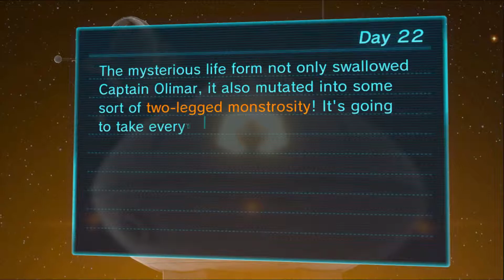Pikmin 3 | Ep. 21 | Plasm Wraith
We paved the way for victory last time, but unfortunately the wraith managed to grab olimar from us, This time however WE WILL BE VICTORIOUS, WE SHALL SAVE OLIMAR.

Pikmin 3 is a game developed and published by Nintendo for the Wii U video game console. It is the sequel to Pikmin 2 (2004) and was first released in Japan on July 13, 2013 and then in all other regions within the following month. Game designer Shigeru Miyamoto first announced Pikmin 3 on July 16, 2008 as a game for the Wii console, later stating at E3 2011 that its development had transitioned to Wii U. The game retains the gameplay elements introduced in previous Pikmin games, and adds new features, including new playable characters and Pikmin types, Off-TV Play and downloadable content.

In the single-player campaign, the game controls three aliens, who explore the surface of a planet known as "PNF-404" in search of cultivable fruit seeds to save their home planet, Koppai, from famine. They meet and befriend the Pikmin, who assist them.

In the game, the player commands a horde of up to 100 plant-like creatures called Pikmin, and uses their unique abilities to explore the in-game world and uncover treasures within it. Pikmin can be directed to accomplish various tasks, such as building bridges, destroying barriers, collecting spoils and defeating enemies. They come in various colors and different physical features that signify their special abilities or immunities to hazards. For example, Red Pikmin are immune to fire, Yellow Pikmin are immune to electricity, and Blue Pikmin can swim in water without drowning.

Alongside the returning red, yellow and blue Pikmin from previous Pikmin games, Pikmin 3 introduces two new Pikmin types: grey-colored Rock Pikmin, which can destroy tough barriers, such as glass, crystals, enemy armor, and are immune to being crushed by heavy objects, and pink-colored Winged Pikmin, which can attack airborne enemies, carry items through the air, and travel over water, but are still able to drown.

The player controls up to three new different leaders of the Pikmin, compared to its predecessor Pikmin 2 in which only two leaders were available. Players can instantly switch between these groups in order to accomplish tasks more quickly or solve certain puzzles.

Pikmin 3 originally offered three control schemes: the Wii U GamePad, Wii U Pro Controller or Wii Remote (Plus) with the Nunchuk accessory. In all cases the Wii U GamePad gives the player an overhead map of the game environment, visible on its touch screen. An update, made available on 30 May 2014, allowed for stylus control on the GamePad. The GamePad is used to access the similar-looking "KopPad" in the game, which is used to view the map and other statistics, and for communication with the other squad members. The KopPad also allows players to trace paths on the map, which the in-game characters will automatically begin to follow, and take HD pictures of the surrounding environments, which can then be uploaded to Miiverse.

Aside from a full single-player campaign, the game features split-screen, competitive, two-player multiplayer in a mode called "Bingo Battle". In this mode each player has a 4 by 4 grid of items to collect, and must compete to get four-in-a-row on their board. The game also features "Mission Mode": a single-player or cooperative multiplayer experience where the players are presented with a task based on Pikmin fundamentals, which must be completed in a limited amount of time. There are three trials present within Mission Mode: Collect Treasure, where the players must collect all the fruit and enemies on the map using a set amount of Pikmin before time runs out, Battle Enemies, where the players must kill all the enemies on the map as quickly as possible, and Defeat Bosses, which allows the players to re-encounter the boss creatures from Story Mode.